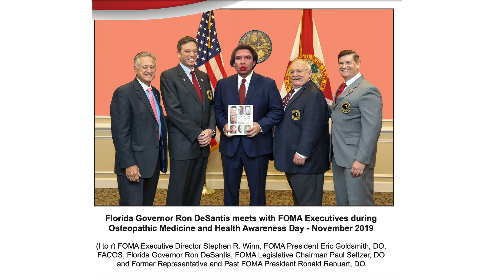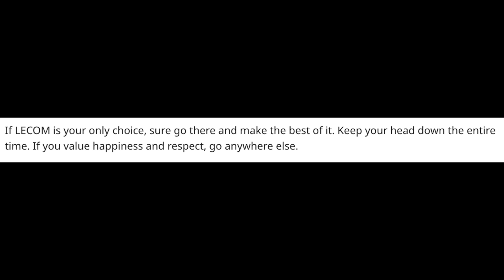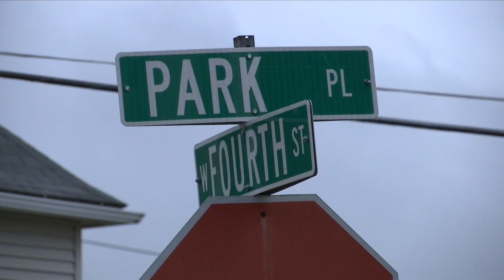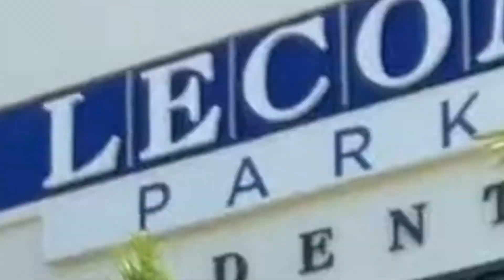LECOM: A Short History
Take a look at some great LECOM clips. Rest here a spell.
with JTPRCDDWDC.com and EITN Media.

JTPRCDDWDC.com